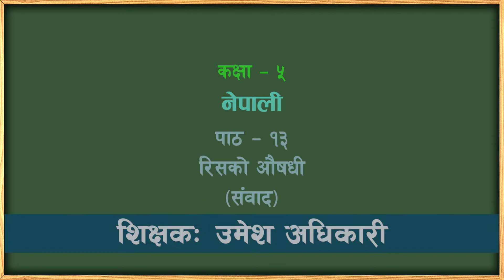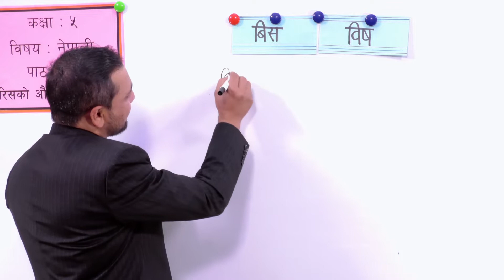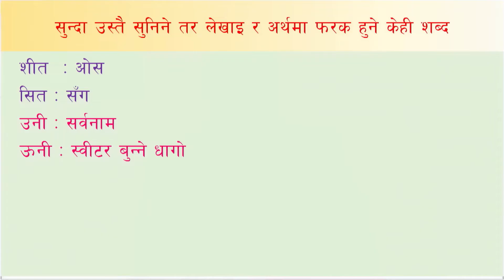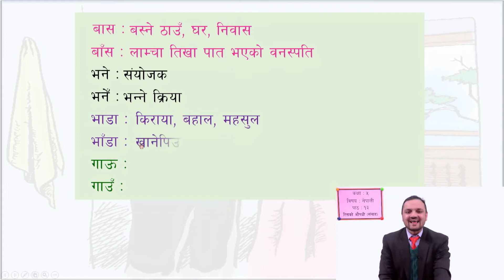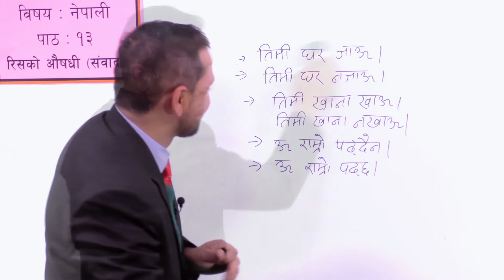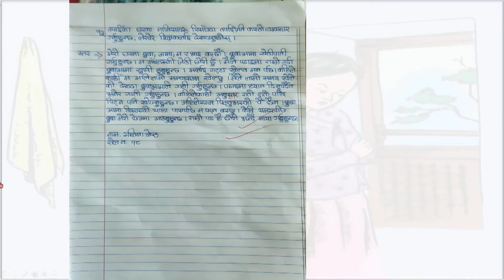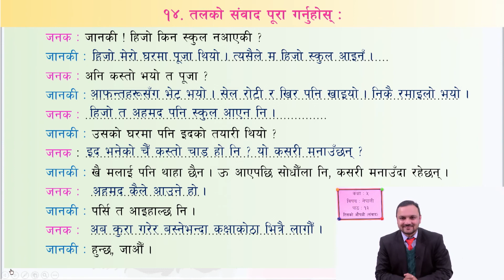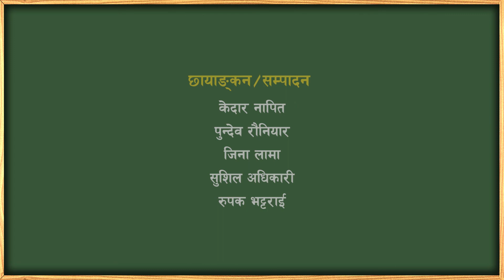३८. कक्षा ५ । नेपाली । पाठ १३ । रिसको औषधी संवाद ।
कक्षा ५
नेपाली
पाठ १३ रिसको औषधी संवाद

सानोठिमी, भक्तपुर
© Center For Education and Human Resource Development
Sanothimi, Bhaktapur